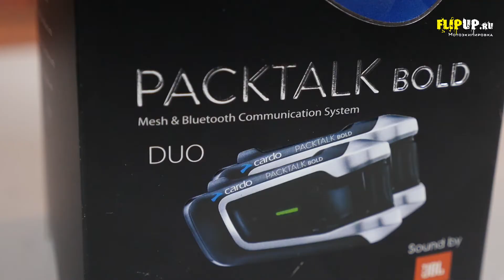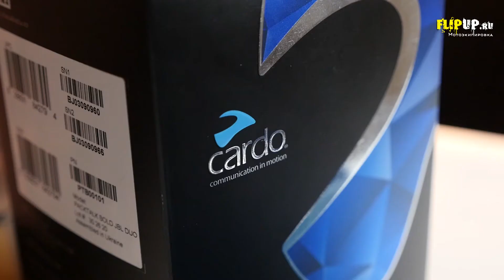Cardo PACKTALK Bold || Обзор мотогарнитуры || ОСНОВНЫЕ ПРЕИМУЩЕСТВА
В этом ролике поговорим о мотогарнитуре SCALA RIDERS PACKTALK BOLD про технологию связи DMC ее основных преимуществах и прочем

У вас есть вопросы? Свяжитесь с нами и мы с удовольствием ответим на все ваши вопросы

Интернет-магазин FlipUp - предлагает Вашему вниманию большой выбор мотошлемов и шлемов в наличии в Санкт-Петербурге и Москве.
В нашем магазине мотоэкипировки всегда в наличии: мотоэкипировка, моточерепахи, мотозащита, мотокуртки, мотоботинки, мотоштаны, мотошлема, кроссовые мотошлема, дождевики, мотоперчатки и другие различные мотоаксессуары.